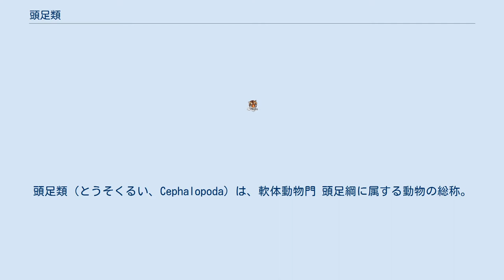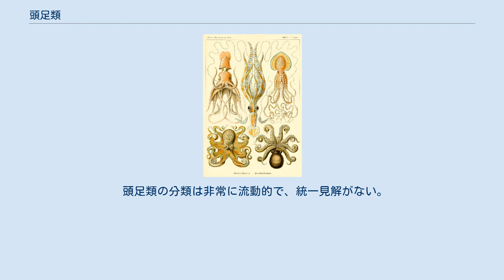頭足類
頭足類（とうそくるい、Cephalopoda）は、軟体動物門 頭足綱に属する動物の総称。
イカ、タコ、オウムガイ、コウモリダコや絶滅したアンモナイト等が含まれる。
体は胴・頭・足に分かれていて、足も多数に分かれている。
触角はないが、軟体動物の中でも特に目や神経系、筋肉が発達していて、運動能力にすぐれる。
 軟体動物に特有の殻を持たないものが多いが、これは二次的に退化したものと思われる。
現生ではオウムガイ類が発達した巻貝状の殻を持つ。
イカ類は殻の巻きはなくなって甲となったものを体内に持っている。
タコ類は全く殻を失っているが、カイダコなど、二次的に殻を作るようになったものがある。
 体は外套膜につつまれた胴部と頭部に分かれ、頭部にある口の周辺には腕が並んでいる。
脳神経節が腕を支配していることから頭部の一部が変化したとの説もあったが、現在は巻き貝で言う足が変化し腕になったと考えられている。
発生中に神経支配が組み変わり脳神経節配下となる。
また巻き貝に例えれば腹足の中央に口があることになるが、発生中に足の組織が頭部をおおい表面の突起が伸びて腕になるという体制の変化が起きている。
 頭部にはよく発達した眼が1対ある。
タコとイカの眼は、脊椎動物の眼と同様の構造を持つ、いわゆるカメラ眼である。
ただし、それぞれ全く異なった進化過程をもつ器官であり収斂進化の一例である。
構造上の特筆すべき違いは頭足類の眼球は視神経が網膜の外側を通っている点である。
視神経が視認の妨げにならないため、視力にすぐれ盲点も存在しない。
 古生代カンブリア紀中期に生息していたネクトカリスを最古の頭足類とする説があるが、これについてはまだ異論もある。
オウムガイ類はオルドビス紀より現在まで続いている。
現生のオウムガイ類は殻が巻いているが当時は殻がまっすぐなものも多く、そのようなものはチョッカクガイ（直角貝）と呼ばれる。
それから派生したアンモナイト類は中生代を通じて世界の海中で繁栄し、中生代末に恐竜とともに絶滅した。
 現生のタコやイカのように殻を内部に持つものは、古生代半ばには出現していたと見られる。
中生代のものとしてはベレムナイトが有名である。
 頭足類の分類は非常に流動的で、統一見解がない。
以下、英語版 Cephalopod から引用した。
 †アンモナイト（絶滅） 四鰓亜綱 （Tetrabranchia）ともいう。
 二鰓亜綱 （Dibranchia）ともいう。
殻は退化して消失するか、あるいは板状（トグロコウイカでは巻殻）になって体内におさまる。
吸盤が並んだ8本の足があり、イカやコウモリダコでは足と別の触手（触腕）も発達する。